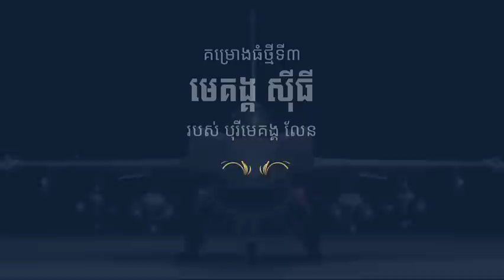Update! ទីបំផុតអាម៉េរិកព្រមបញ្ជូនយន្តហោះចម្បាំង F-16 ទៅឱ្យអ៊ុយក្រែនហើយ